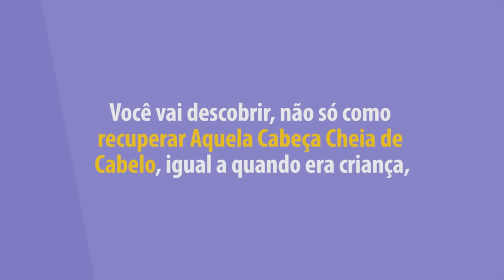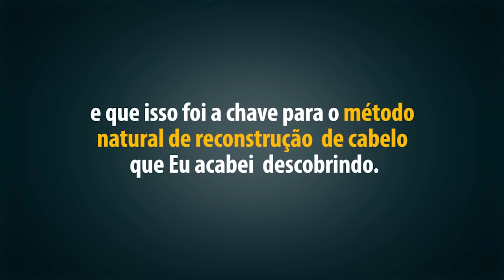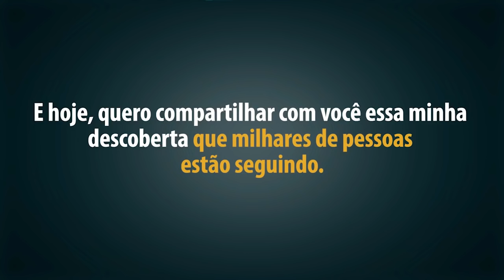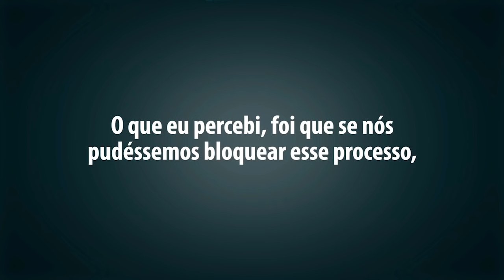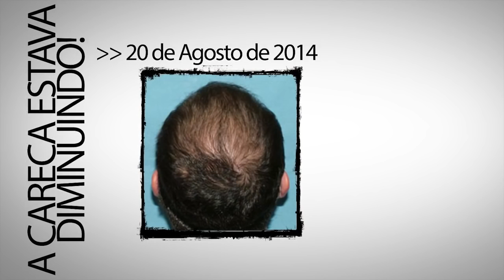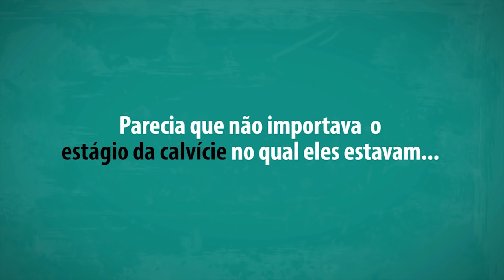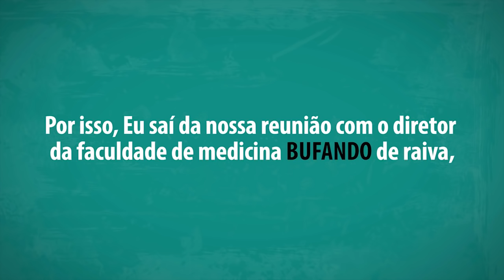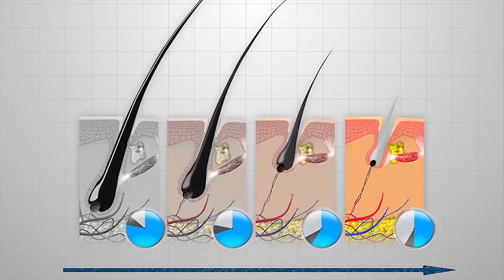Programa de Reconstrução Capilar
Como Pessoas Comuns estão Revertendo a Calvície e a Queda de Cabelo em 30 dias, Naturalmente e sem Efeitos Colaterais.
Segredo Revelado Programa de Reconstrução Capilar - Queda de Cabelos - Calvície Masculina

 Aprenda como:queda de cabelo, calvície masculino, alopecia androgenetica, programa de reconstrução capilar, como recuperar os cabelos, pare de perder cabelos, nutrientes ...

Revelando o segredo do Programa de Reconstrução Capilar - Pare de perder cabelos agora.;
Mostramos neste vídeo, todos os nutrientes necessário para que você tenha seus cabelos de volta e pare definitivamente a queda
FIM DA CALVÍCIE - COMO PARAR A QUEDA DE CABELOS.
Dosagem de cada suplemento:
-Vitamina C / Ácido Ascórbico = 500mg
-Niacina/Vit. B3 = 50mg
-Ácido Pantotênico/VitB5 = 50mg
-Cloridrato de Piridoxina/Vi.B6 = 50mg
-Tiamina/Vit. B (Complexo) = 100mg
-Palmitato de Retinol/Vit.A = 5.000 UI
-Biotina/Vit.H = 50mg
-Colecalciferol/Vit.D3 = 5.000 UI
-Ácido Fólico/Vit. B9 = 100mg
-Inositol/Dambose = 250mg
-Ferro = 100mg
-Zinco = 50mg
-Colina = 250 mg